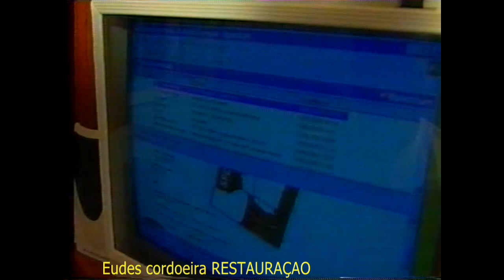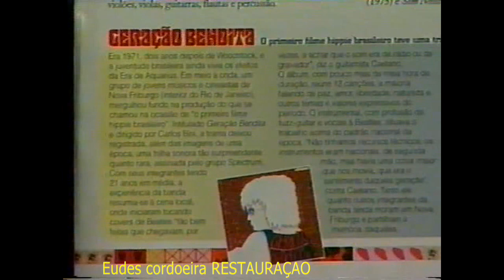RAROS VIDEOS GERAÇAO BENDITA caetano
COMO SOU RESTAURADOR APARECE VIDEOS DE TODOS OS TIPOS  DE  8MM, DE VHS, DE  SLADE, VINIL , MONOCULOS E MUITOS OUTROS..
RARIDADES VIDEOS.. eudesdovinil